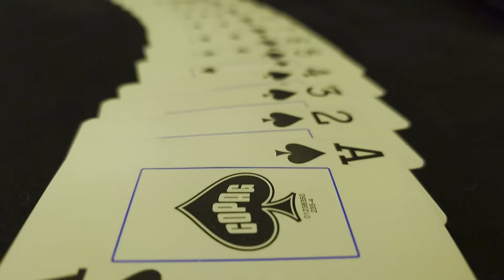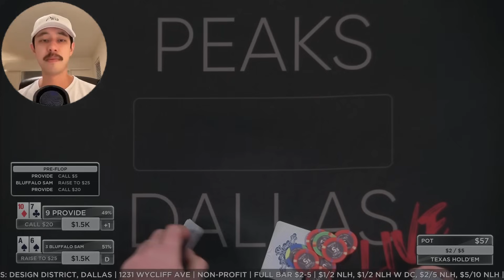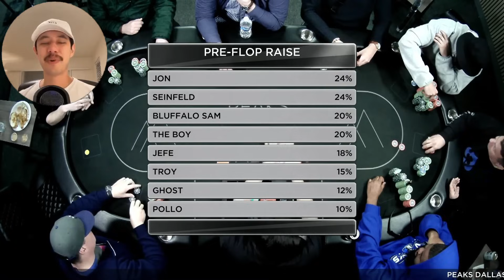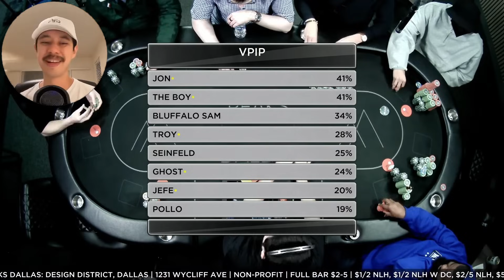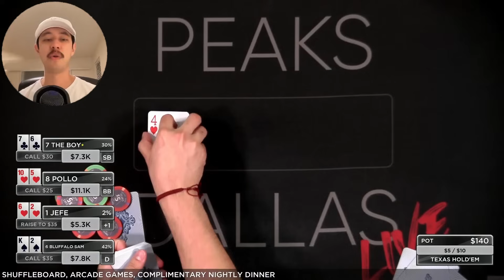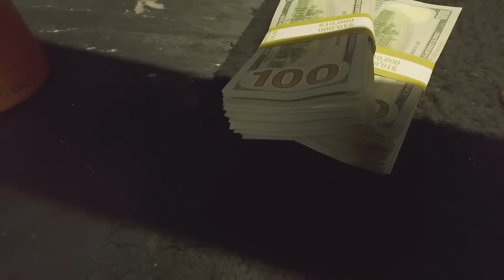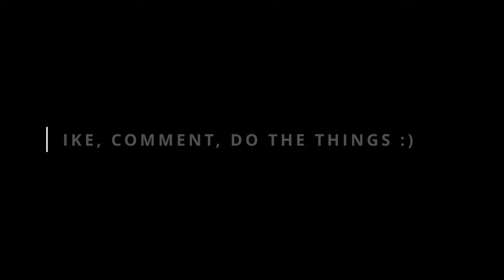Street Poker @ Peaks Dallas | $100 - $100,000 Bankroll Challenge Poker Vlog #81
Hello, my name is Sam and this is the $100 - $100,000 bankroll challenge. We began on March, 24th 2023 with a $100 deposit on pokerstars, after grinding microstakes tournaments, we took our $1,330 and went to the live 1/3 NLHE streets.